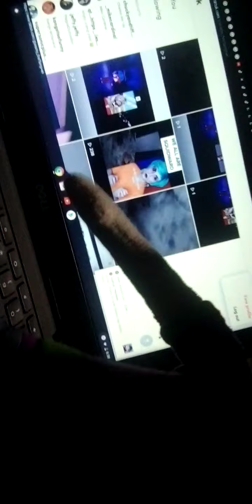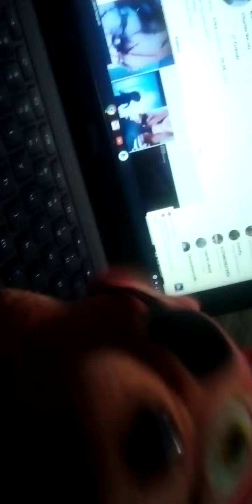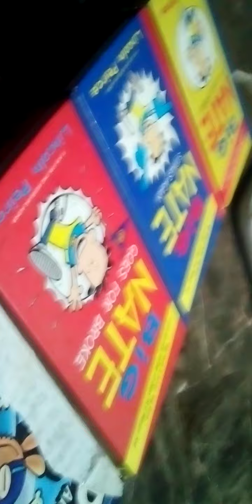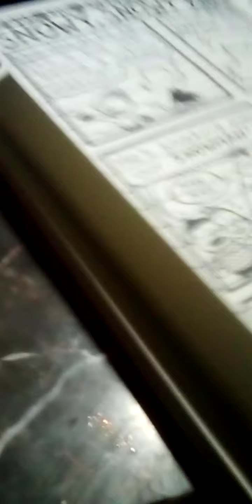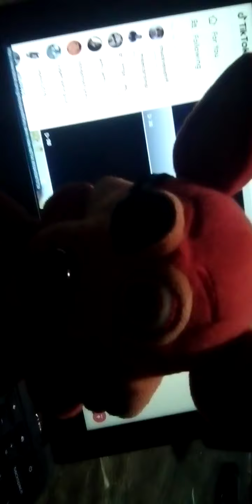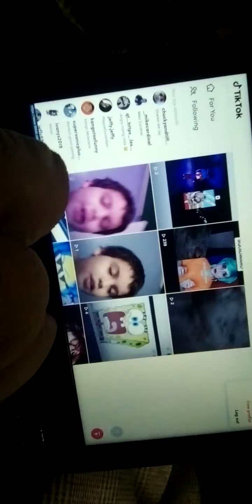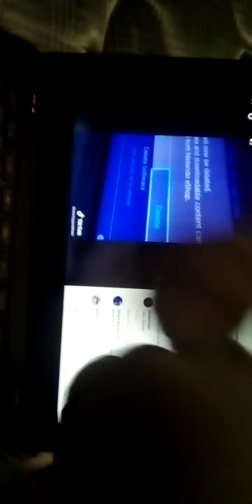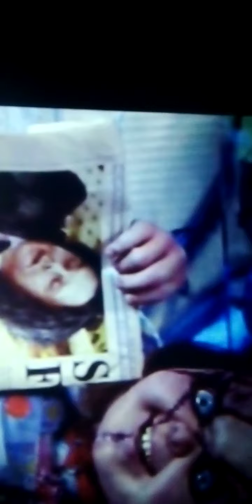Chuck e Cheese Tik Tok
Chuck e Cheese Makes a Tik Tok And Foxy Gets Posted On Tik Tok And Foxy Makes A Tik Tok

Chuck e Cheese And Foxy CHALLENGES each other who gets the most followers likes and views wins